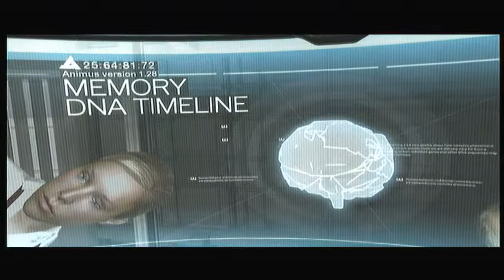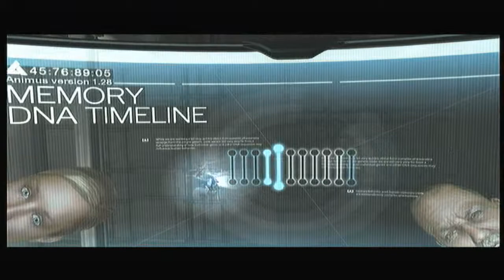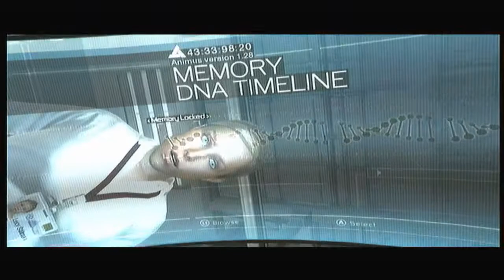Let's Play... Assassin's Creed P1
B.A starts off the "Assassin's Creed" series and tells slightly of future plans... Enjoy guys! XD